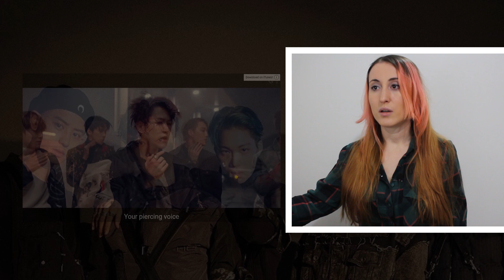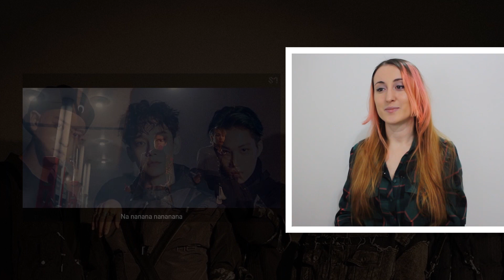EXO TEPKİ - Love Shot & Call Me Baby M/V | K-POP TEPKİ | K-POP REACTION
Herkese merhaba! Yine çok eğlenceli bir videoyla daha beraberiz. Bu videoda EXO grubunun Love Shot ve Call Me Baby şarkılarını ilk kez dinledim ve tepki verdim.